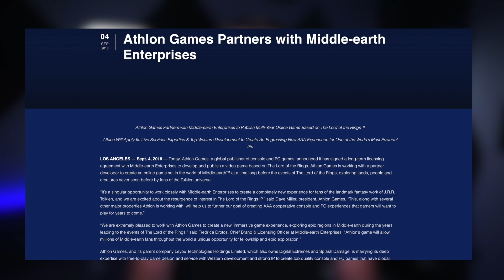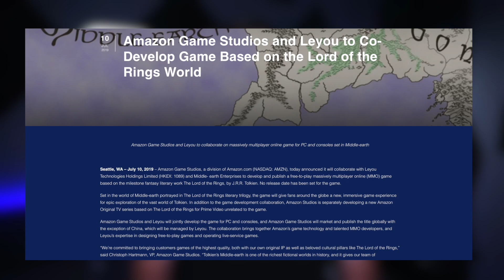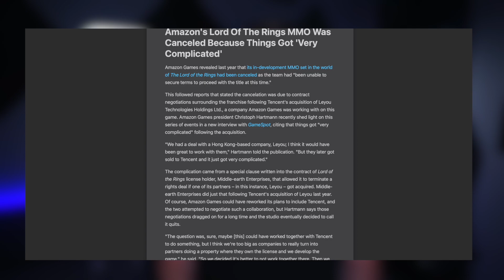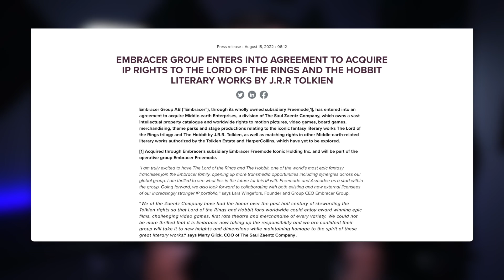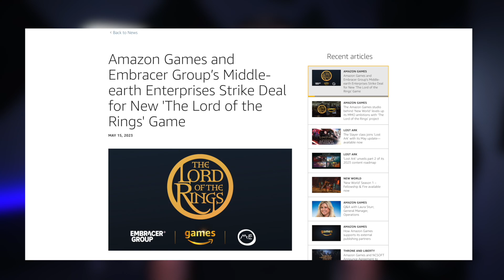Everything we know so far about the new Amazon LOTR MMO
In this video, we will cover everything we know about the new Amazon Lord of the Rings MMO so far. I cover all the back from the announcement of the game in 2018 through to the new announcements this week. There are a lot of things changing over those several years, and I have all of your details right here. Do you think a new Amazon LOTRO MMO is going to be good? Answer down in the comments!

If you like the video, please hit that thumbs-up button. Thank you!